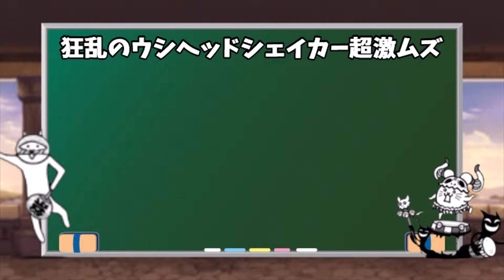ゆっくり実況狂乱のウシヘッドシェイカー超激ムズノーアイテム無課金キャラ三枠速攻＃にゃんこ大戦争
レギュレーションを合わせてるのでもっと早く攻略もできます